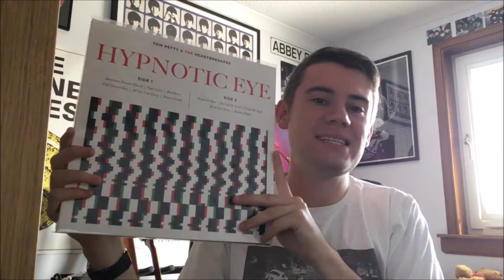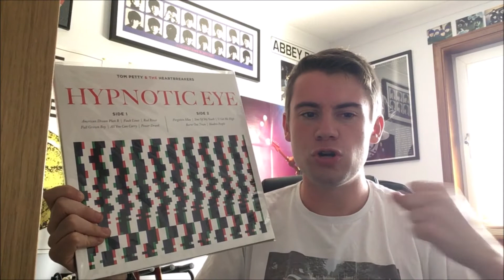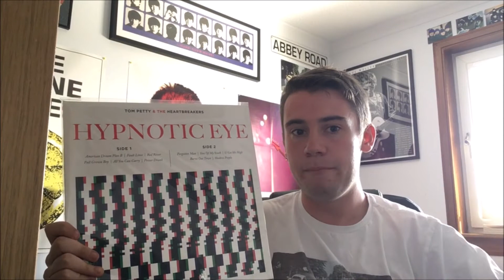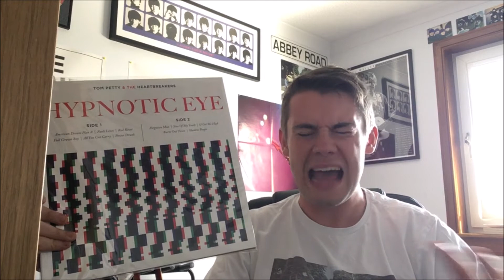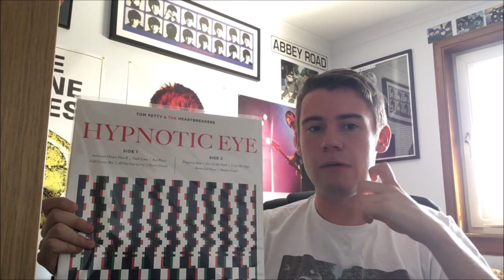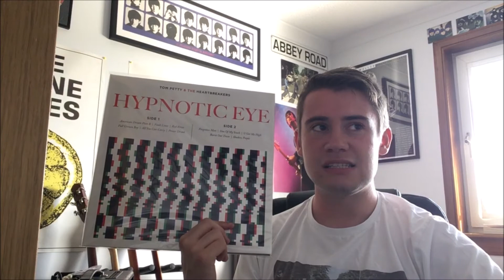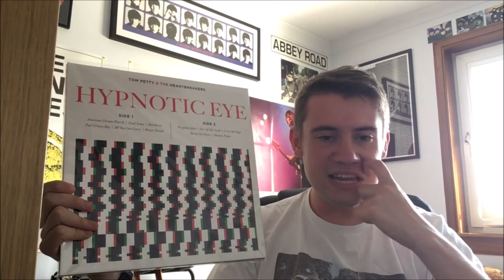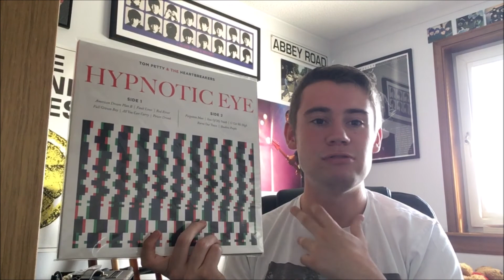Tom Petty And The Heartbreakers Hypnotic Eye Album Review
I look today at the final album released by Tom Petty and the Heartbreakers.